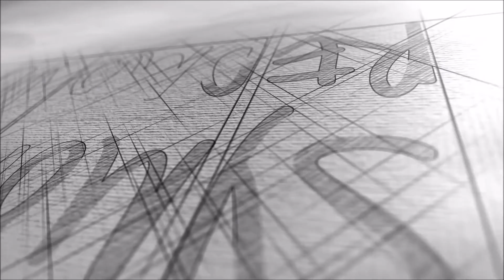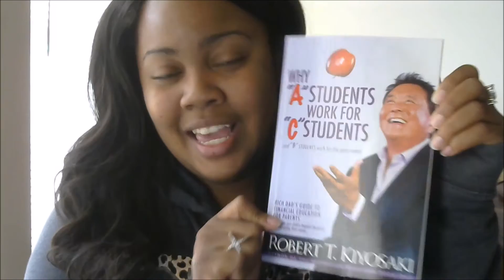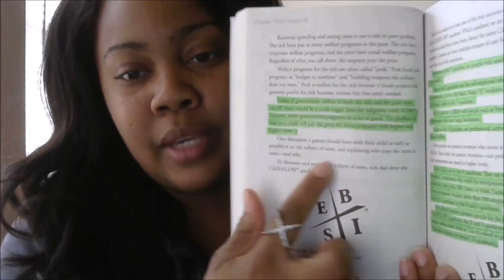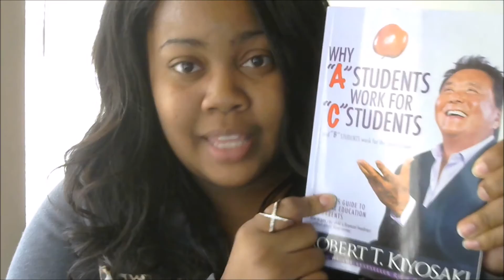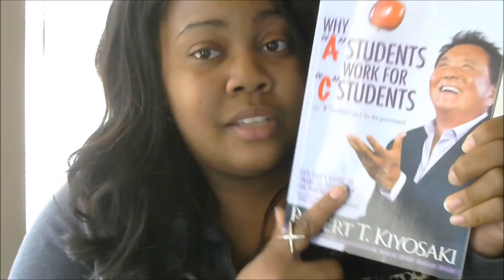The 4 Gorillas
I usually don't do posts that refer to money, but I've been reading this book and I felt that I should tell you what I've learned from it. The book is called "Why 'A' Students Work For 'C' Students, and Why 'B' Students Work For the Government."

If you have children, or plan to have children in the future, I suggest you purchase this book to prepare your children for a better financial life. This book is mainly for parents with children. I personally don't have children (except my 5-pound teacup Yorkshire Terrier), but I decided to buy it anyways because I know that anything by Robert Kiyosaki is going to be a great read. As I started to read this book, I noticed things that he was informing parents to teach their children, and these were things that were never taught to me as a child, so I kept reading and I have learned quite a lot. "The world of tomorrow belongs to those who can process information, see relationships and trends, and be agile and responsive to change as the world changes."

There are 4 gorillas that you should prepare your child for:
#1 - The New Problem of Growing Old
#2 - Accelerating National Debt
#3 - The New Depression
#4 - Higher Taxes